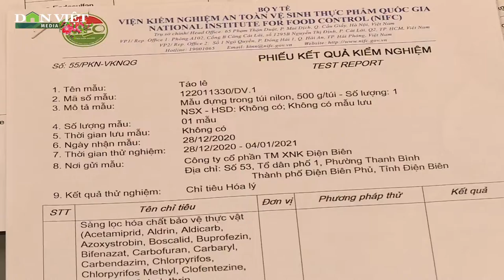Sản Xuất Nông Nghiệp Theo Hướng An Toàn Sinh Học Cho Doanh Thu Hàng Trăm Triệu Đồng Mỗi Tháng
Báo Dân Việt | Nhờ áp dụng phương thức canh tác theo hướng nông nghiệp hữu cơ, nguồn nước tưới được kiểm soát chặt chẽ... nên Nông trại Tâm Đỏ của ông Nguyễn Phú Đỏ (thôn C2, xã Thanh Yên, huyện Điện Biên, tỉnh Điện Biên) đã tạo ra những sản phẩm sạch, đảm bảo tốt cho người tiêu dùng, tốt hơn cho môi trường, cho doanh thu trên dưới 300 triệu đồng/tháng.

Mời quý vị và các bạn xem thêm: Ùn Tắc Nghiêm Trọng Ngày Đầu Người Dân Thủ Đô Đi Làm Trở Lại Sau Kỳ Nghỉ Tết Nguyên Đán Nhâm Dần